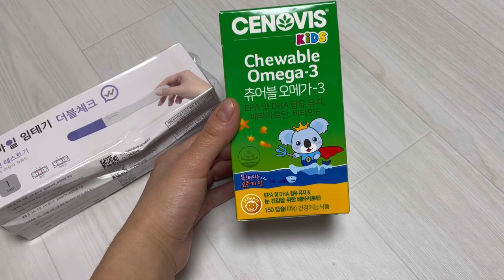다시 임신했어요 | Беременна третьим 😱